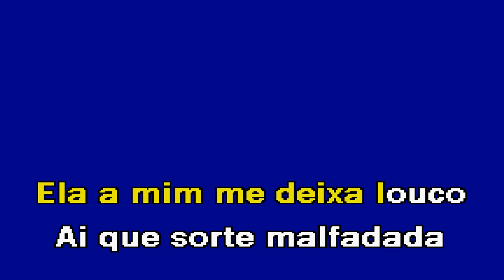O QUE TEM ESSA CIGANA Banda Fusiforme Karaoke